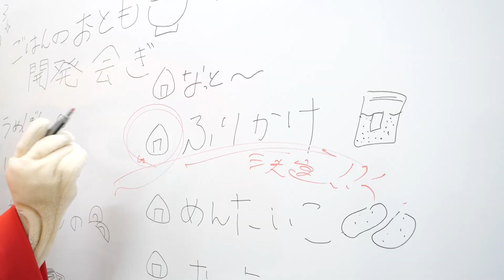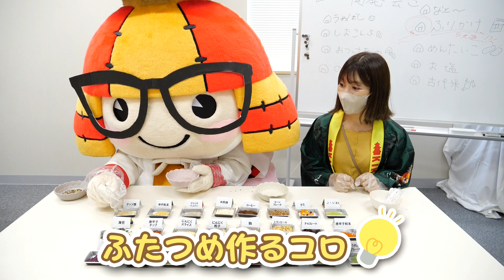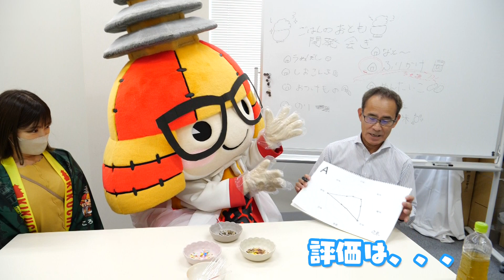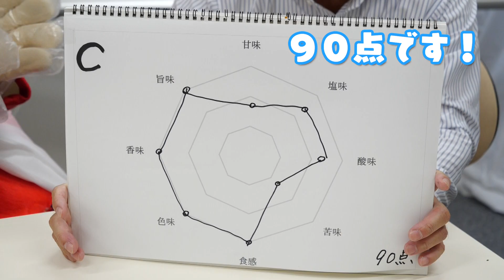米74【す米るプロジェクト☆おとも篇】ころう君がふりかけをプロデュ～ス、いや、コロデュ～ス？！あのごはんのおともを超えられるか？！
☆★☆ころう君プロフィール☆★☆★☆★☆★☆★
●住まい
　鞠智城（きくちじょう）1300年前飛鳥時代の古代山城コロよ☆
●お仕事
　防人（さきもり＝鞠智城の巡回警備をする兵士）・鞠智城のPR
●誕生日
　１０月２３日
●好きなこと
　食べること、ダンス、お絵かき、モノマネ
●好きな食べもの
　お米、おにぎり
●将来の夢
　鞠智城がもっと有名になること、バズること
　頭にのせている八角形鼓楼（ころう）と、イケメンの顔
●レコード
　ゆるキャラグランプリ2019【3位】🥉
　ミュージアムキャラクターアワード2020【1位】🏅

Twitterもやってるコロよ♪
ころう君Twitter